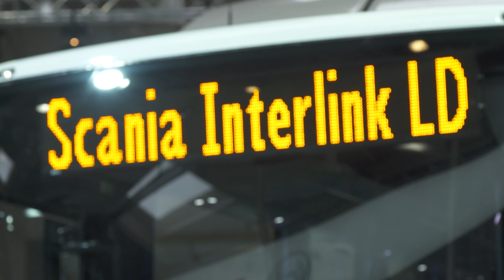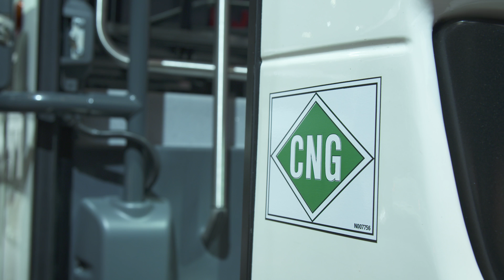More bus travel needed to reach climate target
Time is running out and immediate action is required to fulfil the Paris climate target of no more than a two-degree global warming.

At IAA, Scania outlined three cornerstones that are crucial for achieving sustainable transport:
* Smarter transport to make public transport an attractive alternative to passenger car travel through, for example, rapid bus systems,
* Energy savings by a host of measures, including electrification,
* Replacement of fossil energy with renewable energy with the increased use of alternative fuels.

Scania’s three buses on display at IAA all contribute to this end. Jonas Kempe and Anna Carmo e Silva, Scania Buses and Coaches, outline how these buses contribute to the shift towards more sustainable transport.